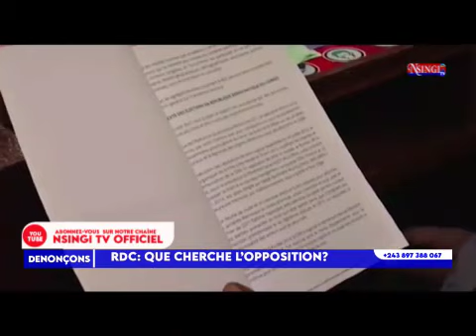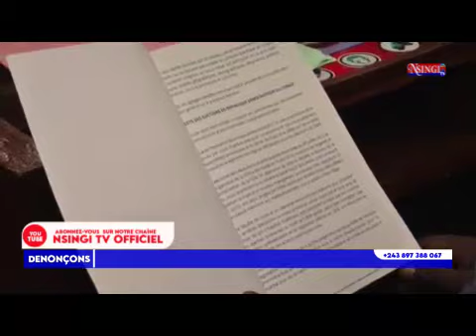HON ADOS NDOMBASI ABIMI BA VÉRITÉ YA SOMO CONTRE POUVOIR YA FELIX TSHISEKEDI